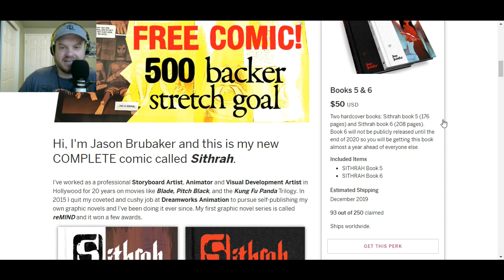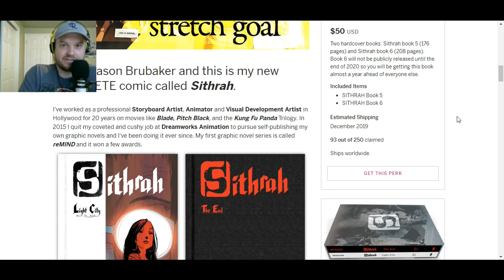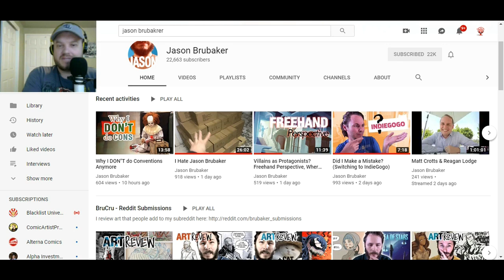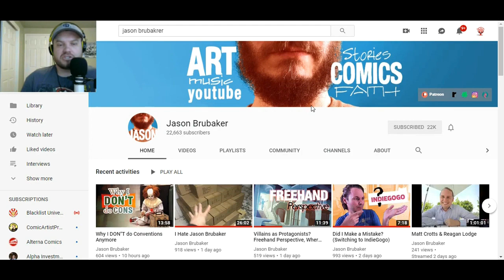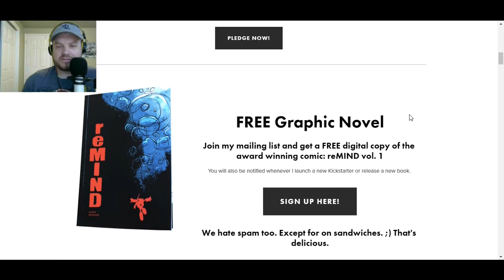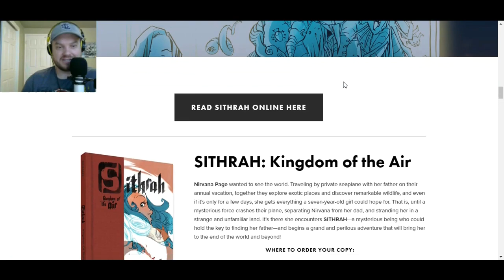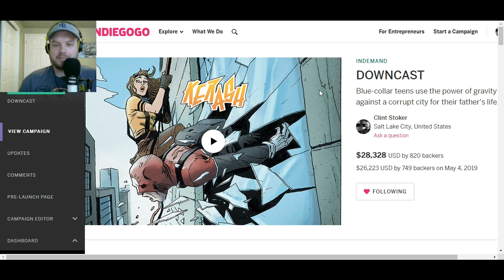Jason Brubaker - The Godfather of Crowdfunding Comics Strikes Again.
Man...  He's good.